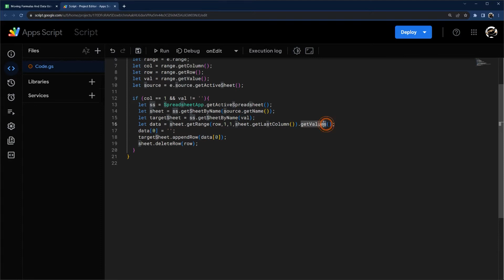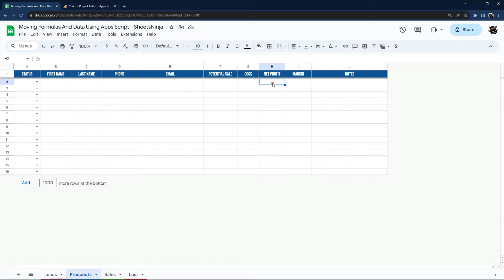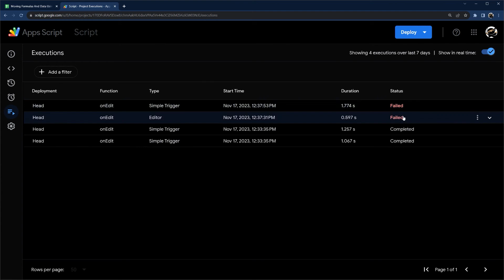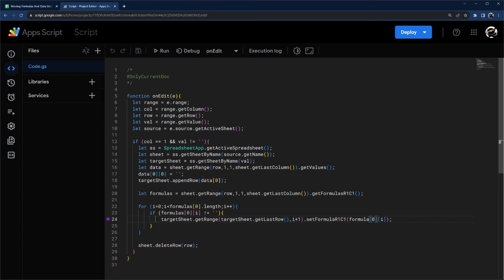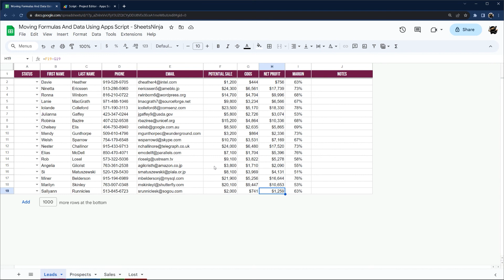Move Data & Formulas in Google Sheets - Apps Script Tutorial [SheetsNinja]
This video is a continuation of my original moving data in Google Sheets video. If you have not seen that one, go watch it here for a full explanation of the basic script

Thank you Beckie for pointing out that the formula is not correctly updating to the correct cell reference when it gets moved. I updated the script on the template (link below), but I also have the full updated script in the comments below. I will be remaking this video shortly with the updated code.

If you want to make a copy of the Google Sheet & script I demoed in this video, you can do that

If you want to get more in depth (such as handling when the tab name is not the same as the dropdown, using a checkbox, or even sending an email alert), check out the part 2 of the original video